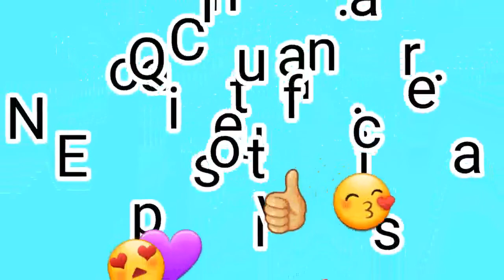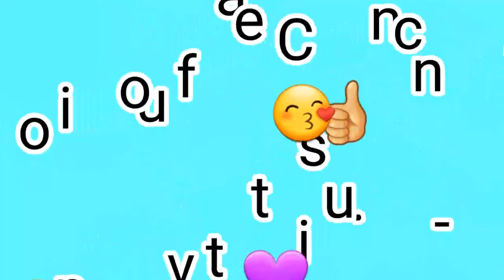VIDA DE DONA DE CASA E EMPREENDEDORA NÃO É FÁCIL NÃO....